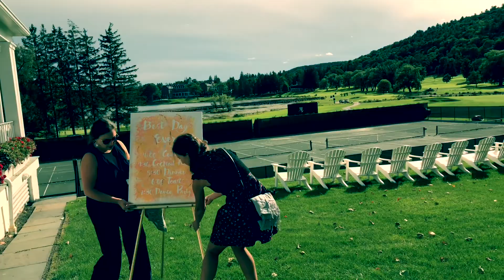Becky & Karl's Wedding